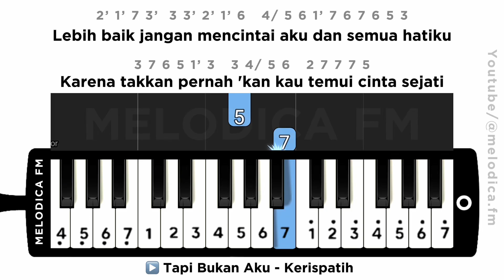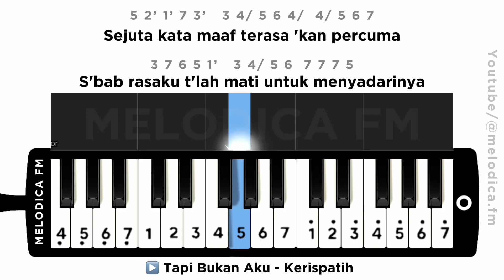Tapi Bukan Aku | Tutorial Pianika Pemula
Tapi Bukan Aku - Kerispatih

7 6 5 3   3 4/ 5 4/   4/ 4/ 5 6 2
Jangan lagi kau sesali keputusanku
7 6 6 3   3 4/ 5 4/   4/ 5 6 7
Ku tak ingin kau semakin 'kan terluka
2’ 1’ 7 3  3 4/ 5 4/   4/ 5 6 7
Tak ingin kupaksakan cinta ini
7 6 5 1’   3 4/ 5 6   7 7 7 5
Meski tiada sanggup untuk kau terima

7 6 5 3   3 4/ 5 4/   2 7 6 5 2
Aku memang manusia paling berdosa
7 6 5 1’ 3   3 4/ 5 4/   4/ 5 6 7
Khianati rasa demi keinginan semu
2’ 1’ 7 3’  3 3’ 2’ 1’ 6   4/ 5 6 1’ 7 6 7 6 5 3
Lebih baik jangan mencintai aku dan semua hatiku
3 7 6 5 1’ 3   3 4/ 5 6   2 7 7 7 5
Karena takkan pernah 'kan kau temui cinta sejati

1’ 7 1’ 7   1’ 7 1’ 7 6   1’ 7 1’ 7
Berakhirlah sudah semua kisah ini
1’ 7 1’ 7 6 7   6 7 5
dan jangan kau tangisi lagi
1’ 7 1’ 7   1’ 7 1’ 7 6   1’
Sekalipun aku takkan pernah
7 1’ 7 1’ 7 1’ 7 6 2’
mencoba kembali padamu

5 2’ 1’ 7 3’   3 4/ 5 6 4/  4/ 5 6 7
Sejuta kata maaf terasa 'kan percuma
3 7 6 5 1’   3 4/ 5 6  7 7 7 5
S'bab rasaku t'lah mati untuk menyadarinya